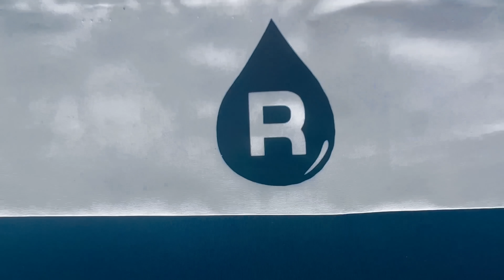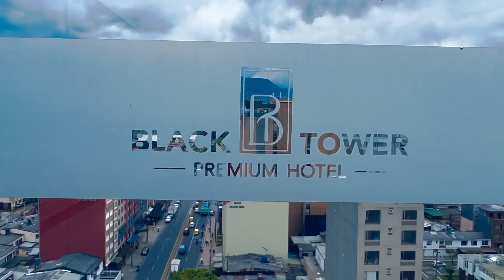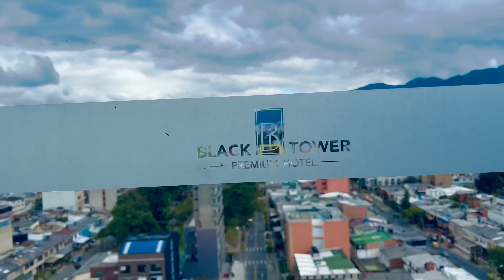BUSCANDO LIÓ - Pescao Vivo X Fer Ariza (Video Oficial)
Buscando Lio es un homenaje a la vida y obra de Ulises Eyherabide, líder y compositor de las canciones de la banda argentina “Rescate”, quien partió al cielo el pasado 2022 y dejó un legado espiritual y musical muy importante para las nuevas generaciones. Que levante la mano y comente el que de corazón dice… soy RESCATERO por siempre!!! 🤼‍♀️

Para esta nueva canción invitamos a Fer Ariza, un gran amigo representante de la música urbana en Colombia, para ser parte de ella y para que le pusiera toda la fuerza del rap que contiene la versión original!!!

El videoclip fue rodado en Bogota en las instalaciones del Hotel Black Tower, ubicado en una zona estratégica y central de la capital y cerca a Corferias, nos encantó su terraza y su restaurante temático “Imagen” …. Tienen que conocerlo!!!

La canción es usada con permiso de Universal Publishing ®️